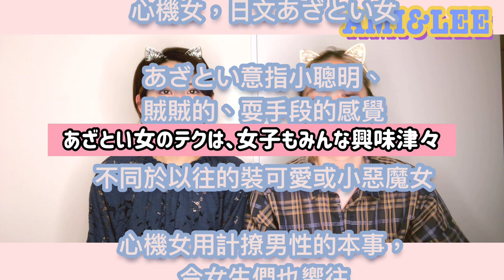日本心機女撩男招 演給你看！|AMI&LEE聊日本 あざとい女を実演したらドン引きされた？日本語字幕#心機女 女追男 あざとい あみあんどりー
日本現在不流行裝可愛了流行心機女？ 一向很有追男sense的日本女生令男生心癢癢的招式是什麼？ 台灣女生學了有撩到嗎？

流行りのあざとい女を、台湾人女子のAMIとLEEが実際にやってみた！